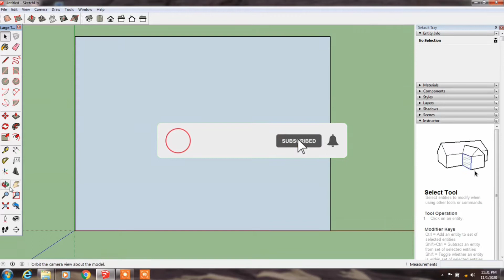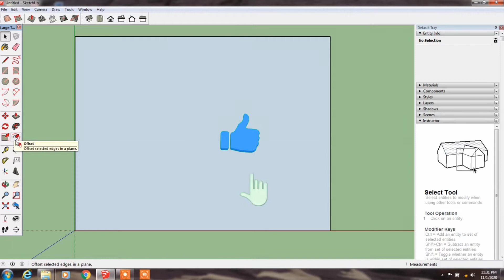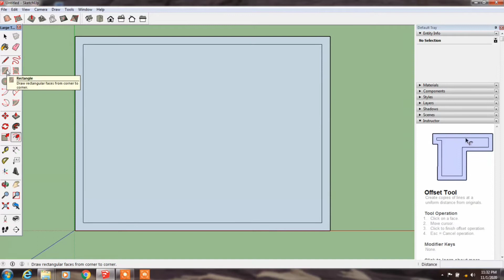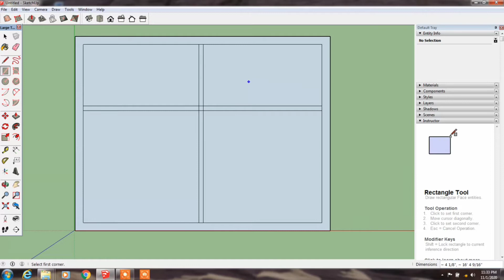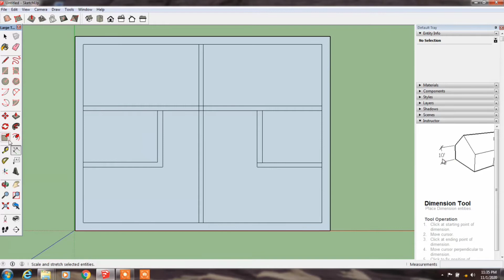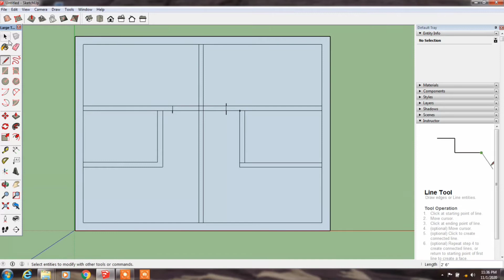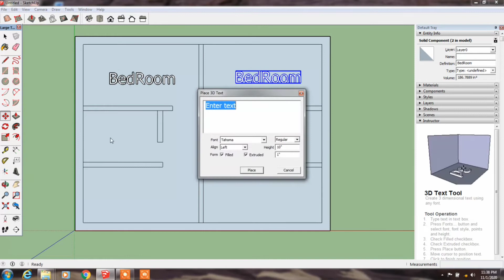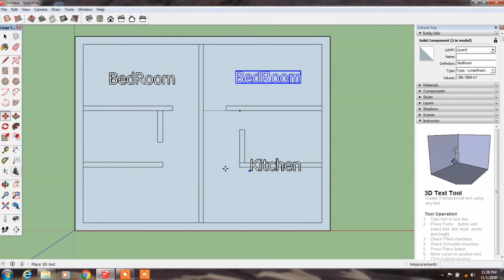South Face Duplex House Plan l साउथ मुख का घर का नक्शा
south face plan
south face plan vastu
south face plan house
30x40 south face plans duplex
30 40 south face plan
south face house plan with vastu
south face house plan in tamil
south face house plan 3d
35×50 house plan south face
south face duplex house plan